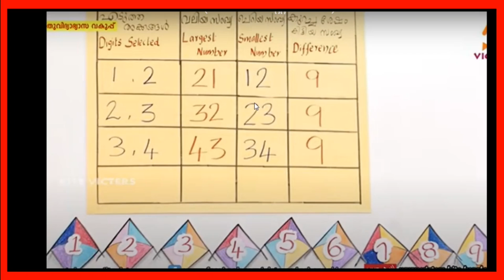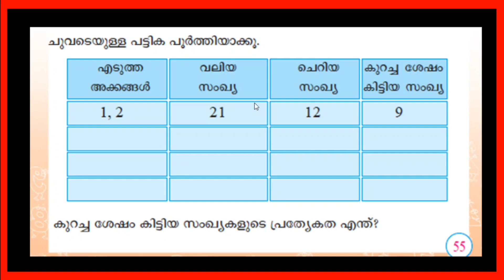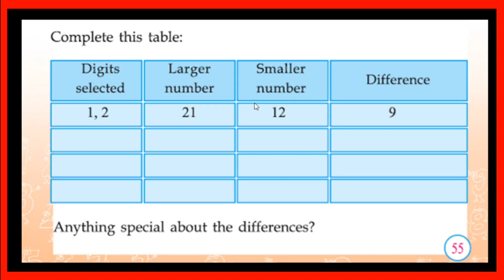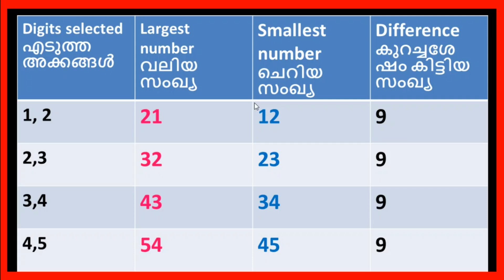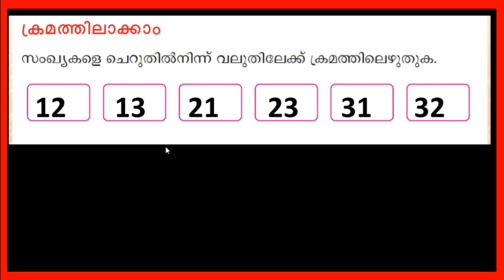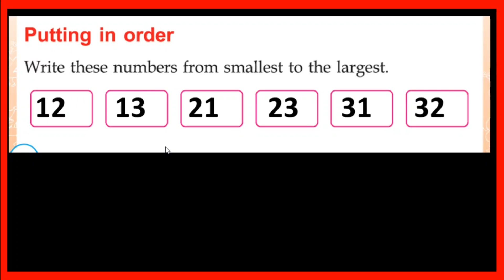VICTERS STD 2| MATHS| WORKSHEET |NOVEMBER 2|LETS TAKE AWAY